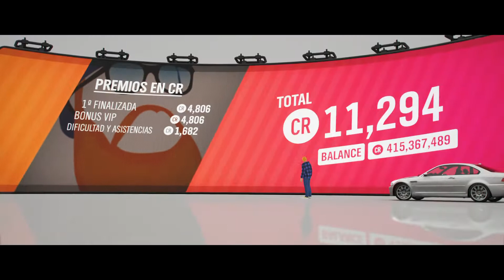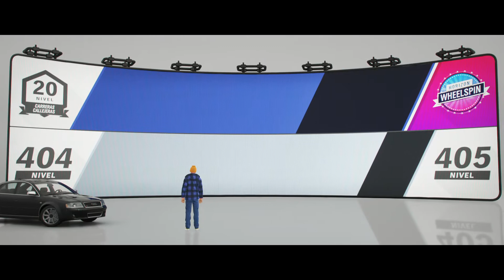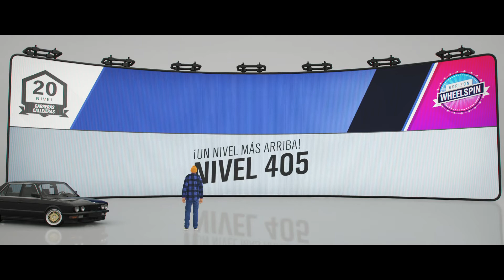Forza Horizon 4 - SERIE 26 Verano - El Sol Nunca se Pone - Evento de Estación